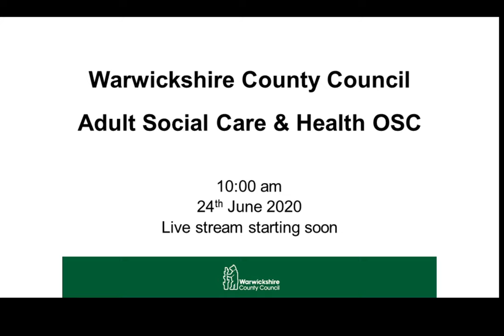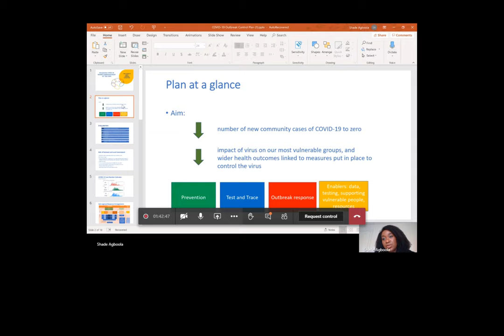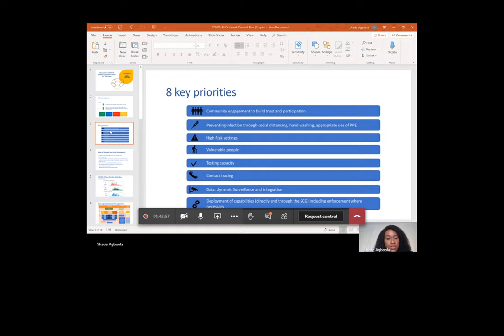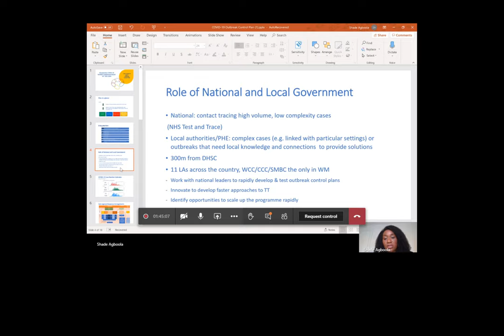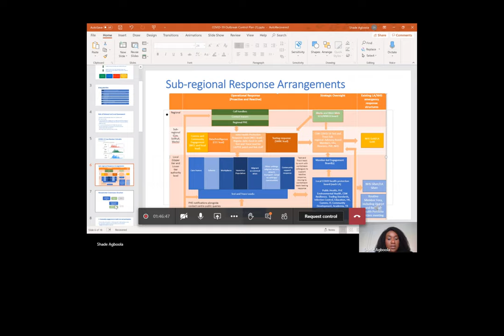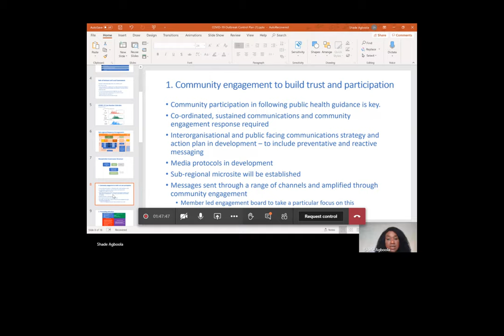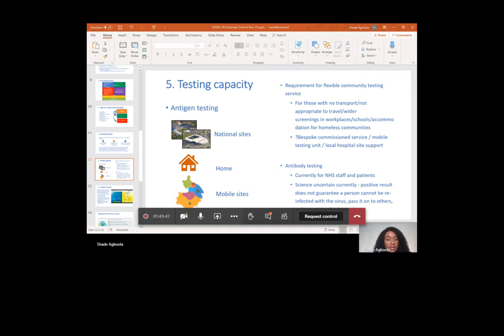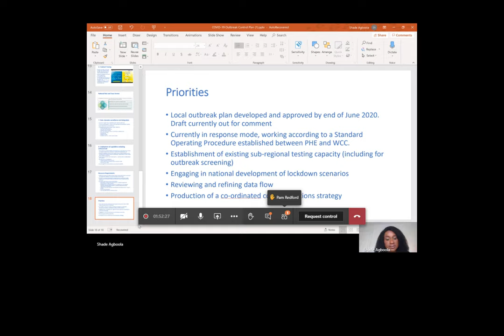Warwickshire County Council - Adult Social Care & Health OSC